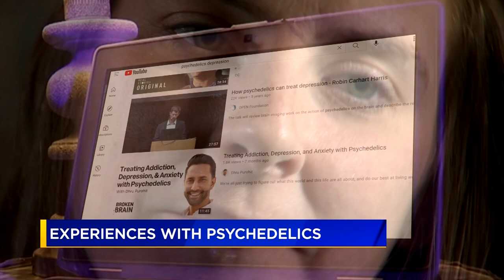Magic mushrooms, from moms to home growers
November 08, 2021 at 6:29 pm PST
By Deedee Sun, KIRO 7 News
SEATTLE — Using psychedelics to treat or and even cure depression. That’s what new studies are showing is possible.

Since the Seattle City Council passed a resolution last month showing unanimous support for decriminalizing the personal use, growing and gifting of things like “magic mushrooms,” people are sharing their experiences.

KIRO7′s Deedee Sun spoke with people who say psychedelics have changed their lives, including a mom who microdoses psychedelic mushrooms regularly.

Others are showing their home cultivation systems used to grow magic mushrooms right in their Seattle apartments.